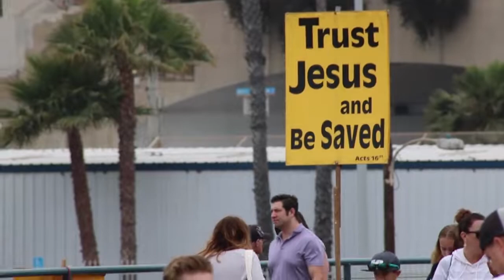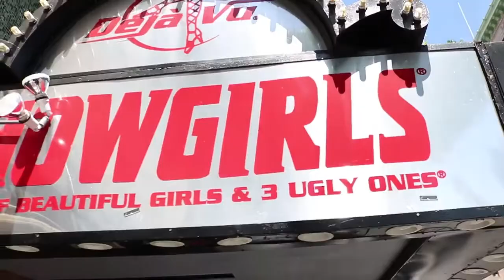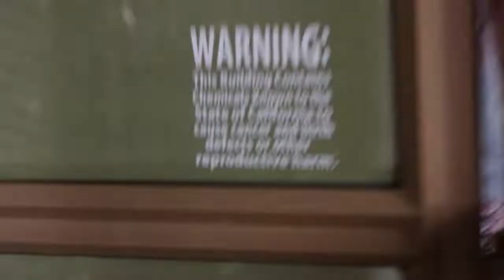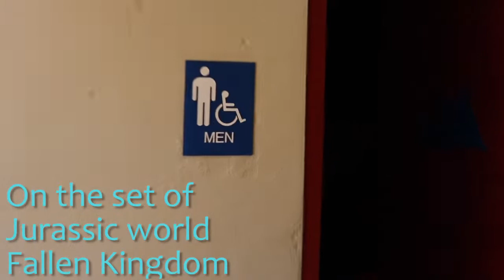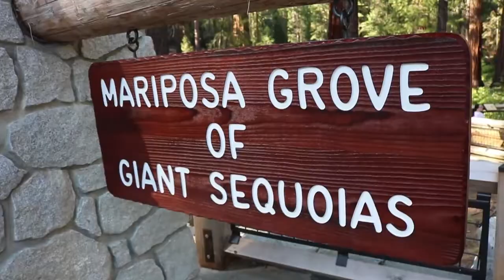Skillet Goes to Cali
Skillet heads over to the west coast to get some sunshine and aids